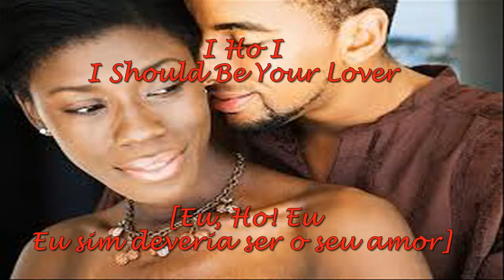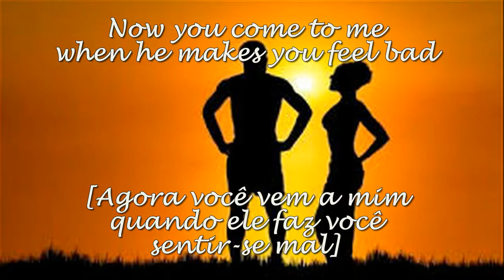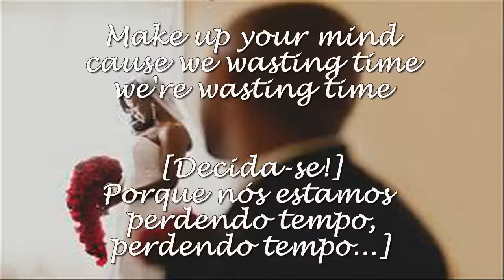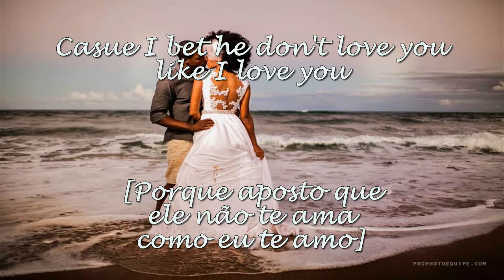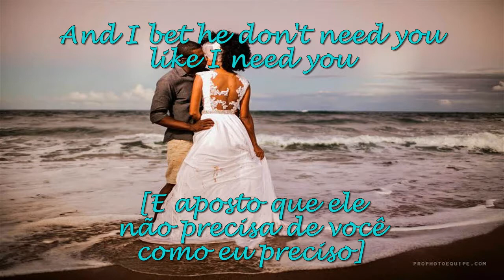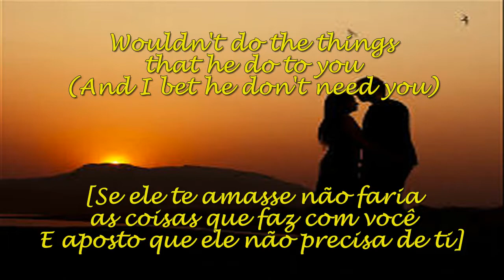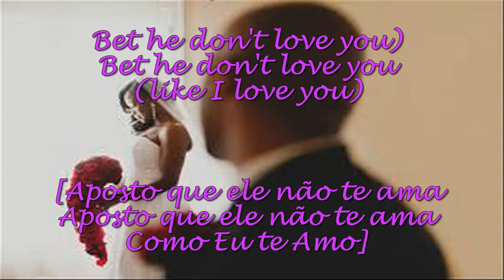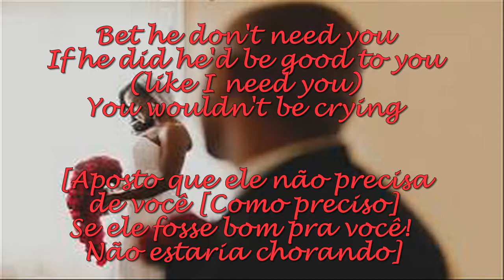I should be Your Lover - Harold M. &The Blue N. Traduzida by DTBM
DTBM: Este canal, é de Músicas Black Românticas Traduzidas para: Ouvir, lembrar, cantar e Amar
@DJorgedesignervideos & DTBM DaquelesTemposBlackMusic
Black Music Traduzidas
Melodias antigas
Charme Music
Lentas e Melodias
Tradução de Música
As melhores canções
Flash Back
Apoie este trabalho participando, indicando músicas, inscrevendo-se  e compartilhando com amigos.